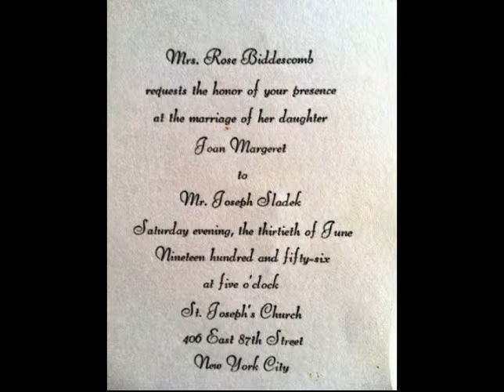Mom_01.avi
In Loving memory Of Joan Sladek 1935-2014  A True Native Of Yorkville Manhattan!